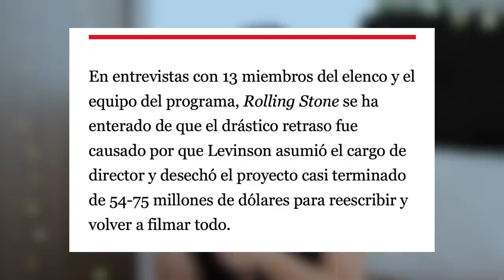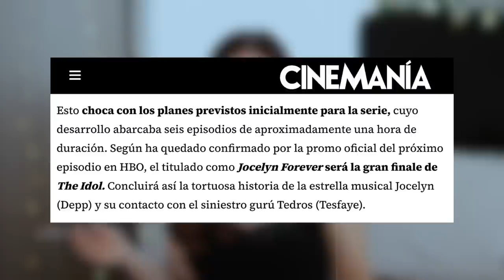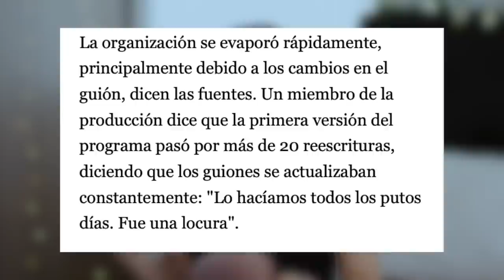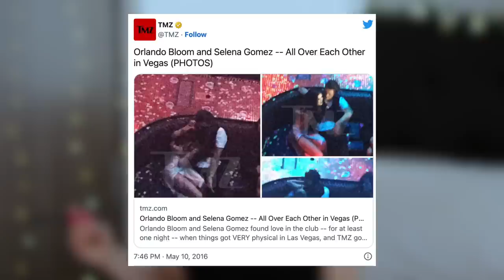THE IDOL Realmente es tan mala?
Realmente THE IDOL es tan mala? Es pero de lo que parece asi que hablemos de por que The Idol ha sido taaaan polemica

• Qué camara utilizo:  Canon 50M Mark II
• Objetivo: Canon 50mm
• Con qué edito mis videos: Final Cut Pro